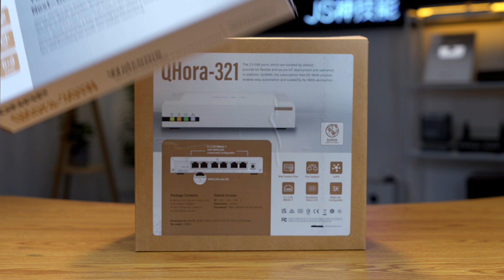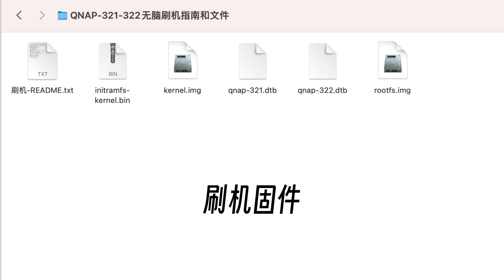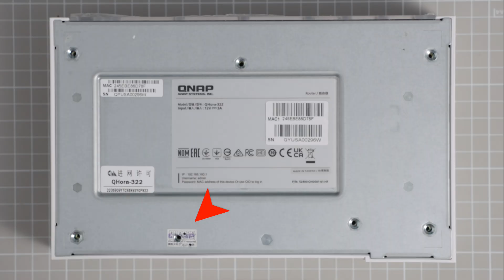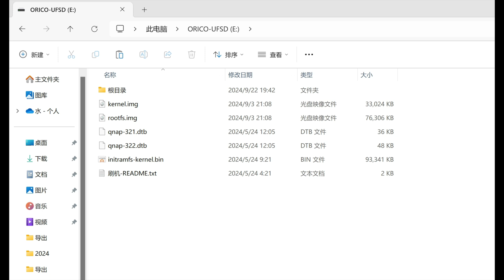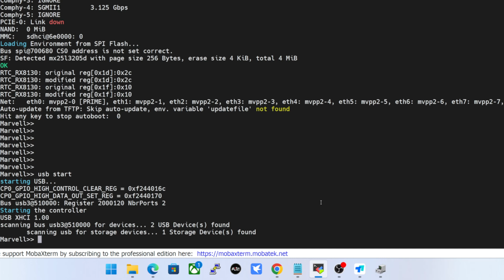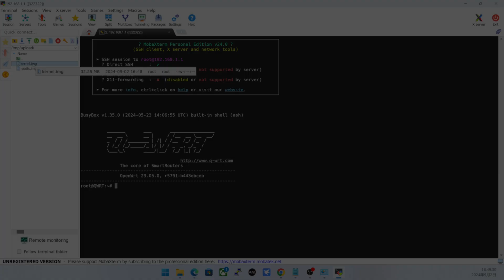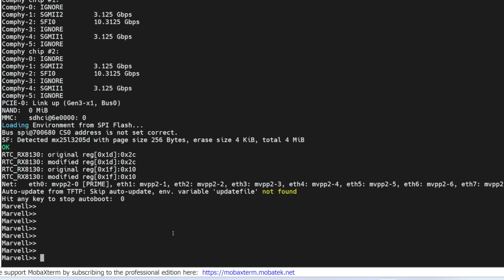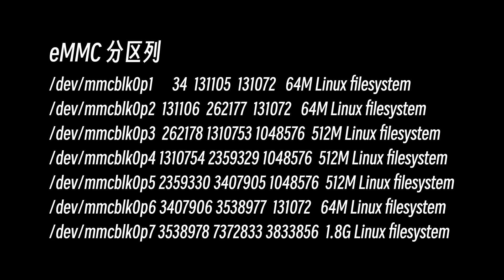解锁QNAP QHora系列路由器全家桶/手把手教你Qhora-321/322刷入iStoreOS和QWRT(万兆俱乐部第一期)